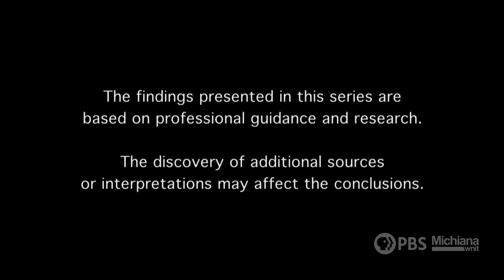PBS TV PG L